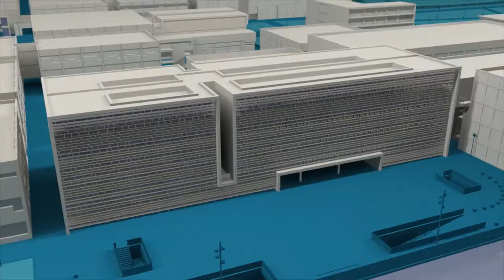Ingenierías a examen - Noticia @UPVTV 16-11-2017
Diez títulos de la UPV, cinco grados y sus correspondientes másteres habilitantes, están siendo evaluados por la agencia norteamericana ABET, con el objetivo de conseguir esta acreditación internacional. Para ello, siete miembros de la agencia han visitado las distintas escuelas durante tres días.